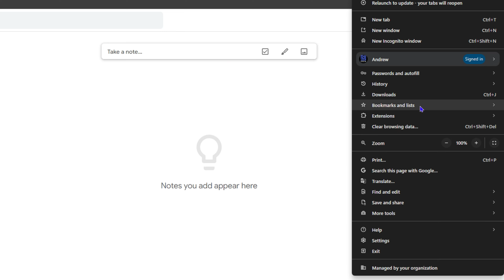How to Install Google Keep on Windows 11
In this tutorial, I show you How to Install Google Keep on Windows 11.